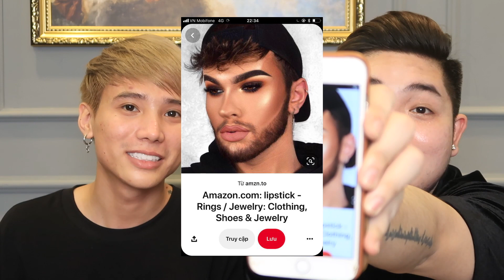Thử Thách + Q&A | Lần đầu làm “ Chuyện này " cùng Ty Lê | Tuấn Ngọc Võ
những sản phẩm Tuấn dùng trong clip mọi người nha 😘

♡  THÔNG TIN CỦA TUẤN ♡